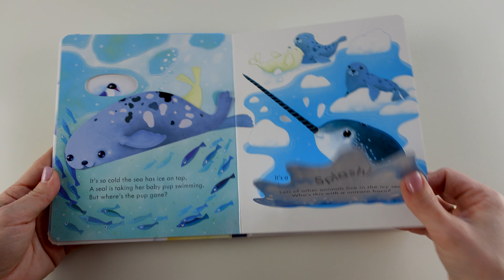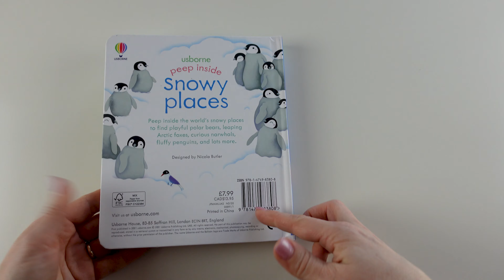Usborne - Peep Inside Snowy Places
Peep under flaps and through holes to explore the snowiest places on Earth in this little wintry book. Peep under the snow to see polar bear cubs coming out of their den, seals and narwhals in the icy sea, peep behind penguins near the South Pole to meet their fluffy chicks, and peep behind the clouds to
see the Northern Lights glowing in the sky.